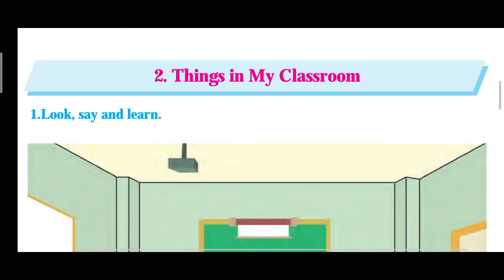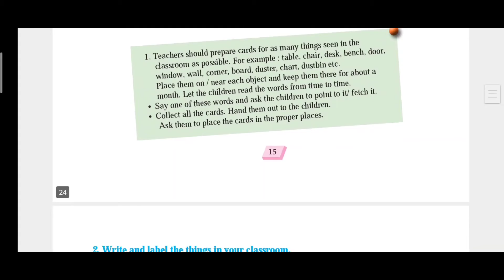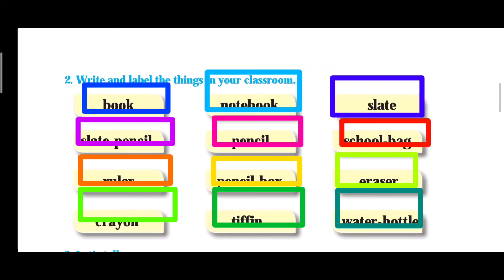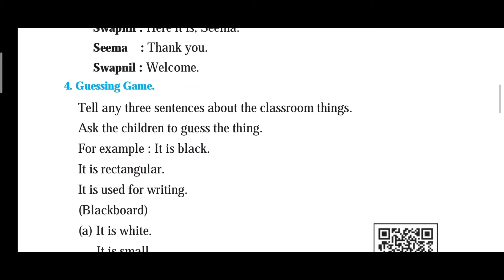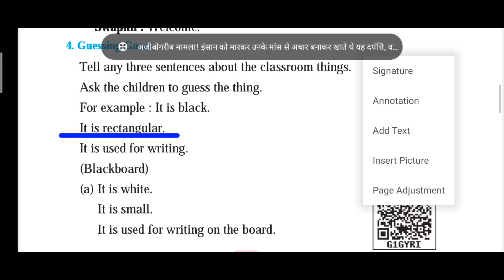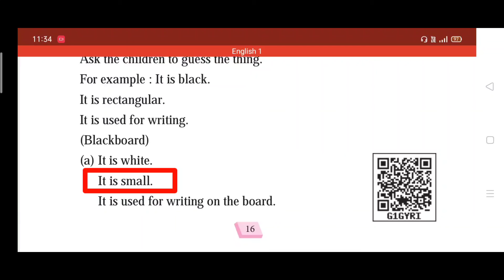2. Things in My Classroom std 1st English unit 2 M.H board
2. Things in My Classroom std 1st English unit 2 M.H board